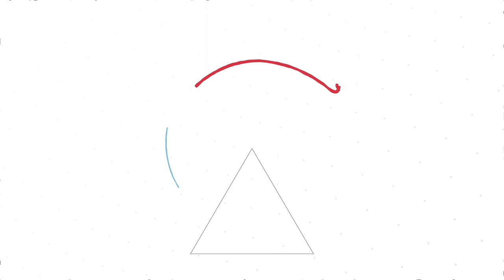Daniel Maté - Idioms of Normality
This is podcast episode 47 of Idioms of Normality. A series hosted by Dr. Paul Mason for futureframedTV, the collective podcast of Traces&Dreams.

"How is normality working for you?" asks author, composer, lyricist, and playwright, Daniel Maté, who joins Paul in this episode of Idioms of Normality. Daniel discusses his new book, The Myth of Normal, coauthored with his father, world famous psychiatrist, Gabor Maté. "Normality", Daniel says, "makes idiots of us all." This hard-hitting discussion rips into the topic of normality and explores how easily humans can become accustomed to self-harming social conditions. Normal, argues Daniel, is one of the biggest causes of worldwide trauma. Alienating people from their authentic selves, the concept of normality has both psychological and social harms. Listeners might be left asking if Daniel and Gabor's book should perhaps be on the politics shelf in libraries and bookstores given the political dimensions of taking this argument seriously

0:00 Intro
7:03 Normality in the medical field
9:35 Adaptability
12:45 An abnormal society
14:45 Normalization of trauma
21:20 Normalization of brutality
24:00 Inherited trauma
29:17 Addiction to normality
34:20 Living in denial
36:20 Alienation
40:04 Human authenticity
46:36 Questions to ask